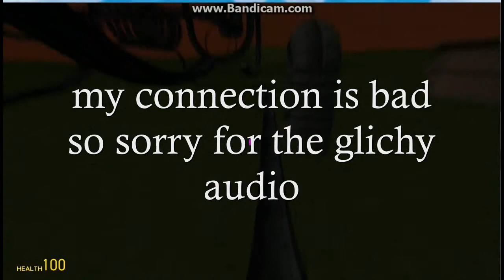Gmod Random Sanbox Episode 1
I've finally got it Garry's Mod and doing random things with Tanksss and Frost